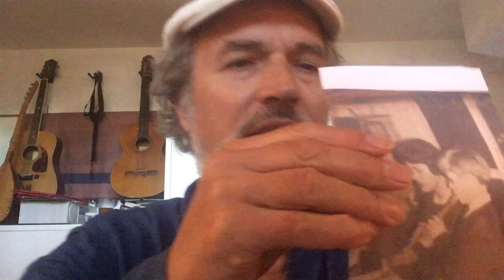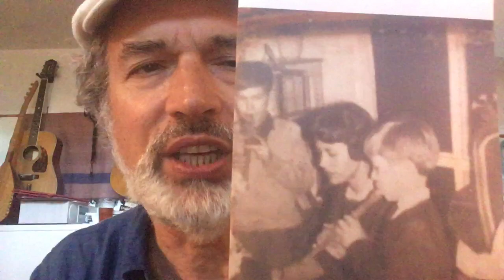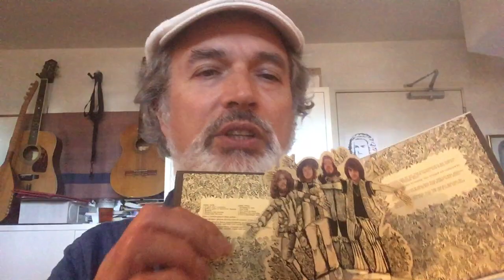Lichtpuntjes: Jan Pieter Koch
Lichtpuntjes: Jan Pieter Koch zou een inleiding verzorgen bij het concert 'Bach & Sandström', dat in de Grote Sint LaurensKerk gegeven zou worden door de Nederlandse Bachvereniging. Omdat dit nu niet kan, vertelt Jan Pieter vanuit zijn huis over zijn relatie met Bach en hoe de muziek hem altijd troost heeft geboden.

Voor de serie Lichtpuntjes vragen we artiesten een hoopvolle boodschap op te nemen voor Alkmaar. De Lichtpuntjes verschijnen 's avonds na het 20:00 uur Journaal op onze Facebookpagina. Zo heb je, na het zien van de realiteit van dit moment, toch iets positiefs om naar uit te kijken en sluit je de dag hopelijk met een fijn gevoel af! Volg Theater De Vest op Facebook en blijf op de hoogte van de nieuwste Lichtpuntjes